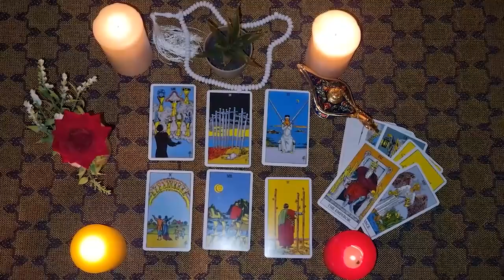VIRGO💦Your MONEY finally arrives, look how! You SHINE again after the darkness